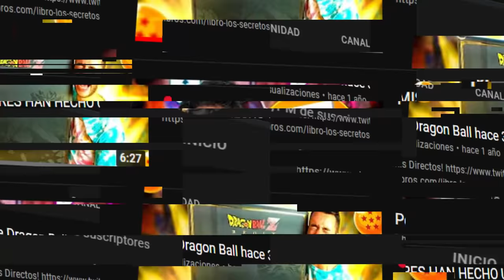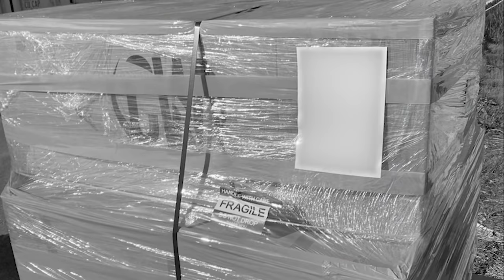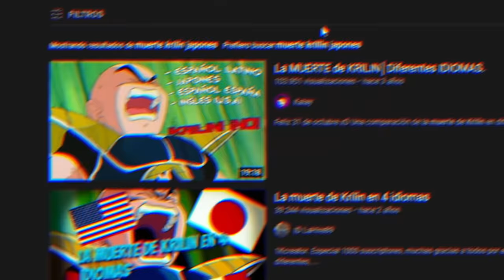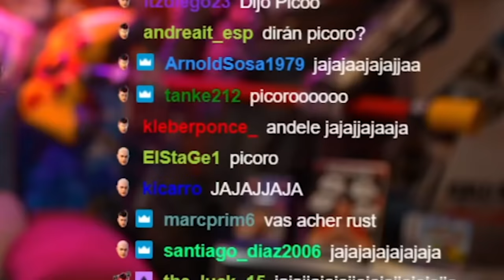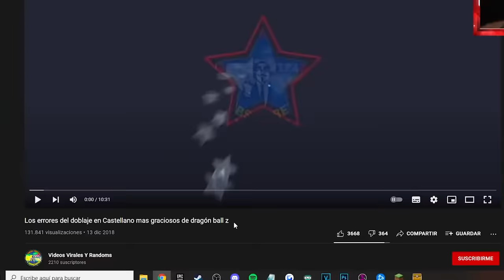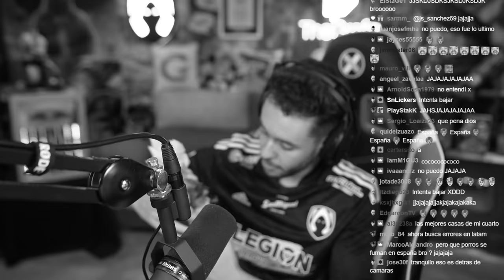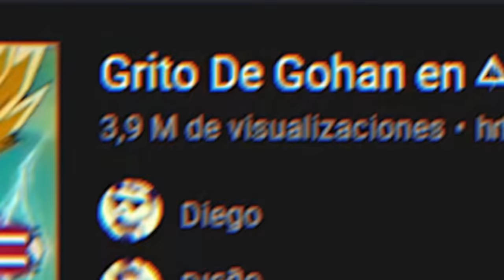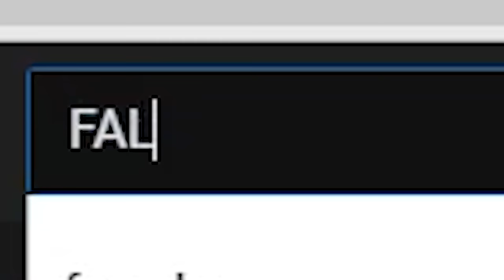REACCIONANDO A DRAGON BALL LATINO VS ESPAÑOL ¿CUÁL ES MEJOR? - TheGrefg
► ¡Sígueme!